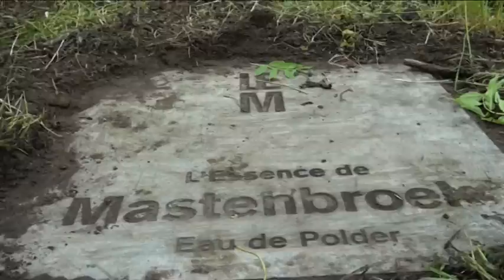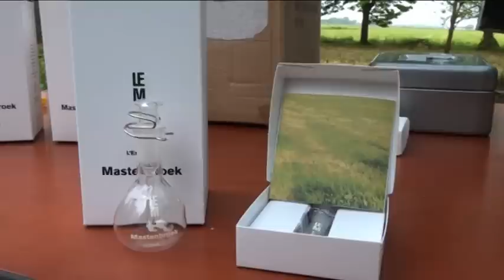L 'Essence de Mastenbroek